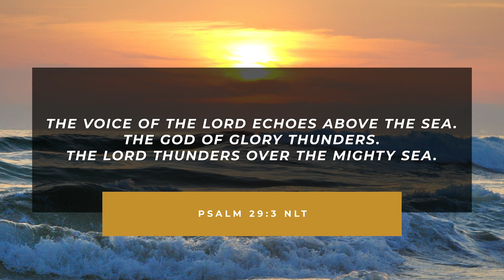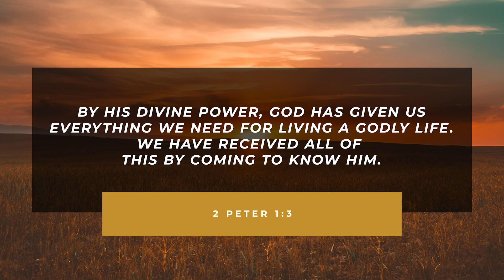God Is All Powerful // Children's Message